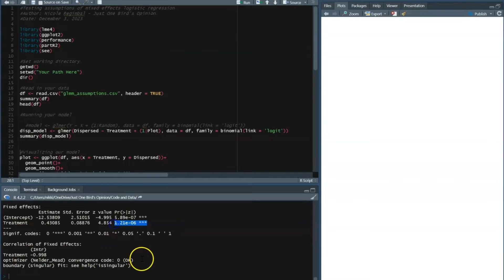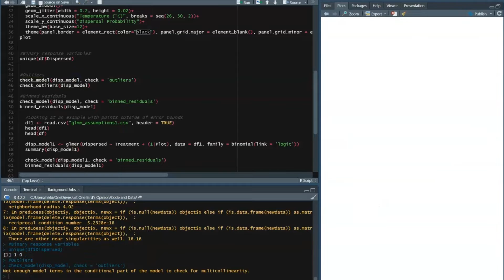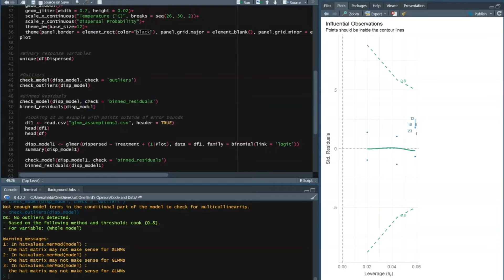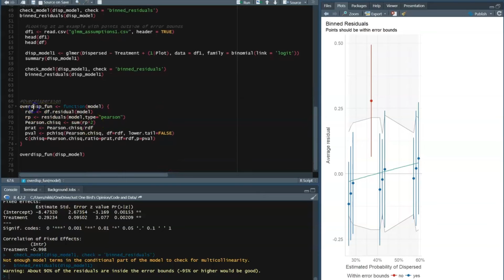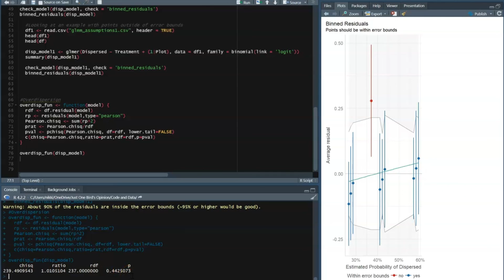Binomial GLMM Assumptions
Follow along to learn how to check model assumptions for a logistic mixed effects model in R! We look at outliers, binned residuals, and overdispersion.

You can find the R Script and mock data on my GitHub

Here is also a link to a very helpful GLMM FAQ page by Ben Bolker

Happy coding! Comment if you have any questions!